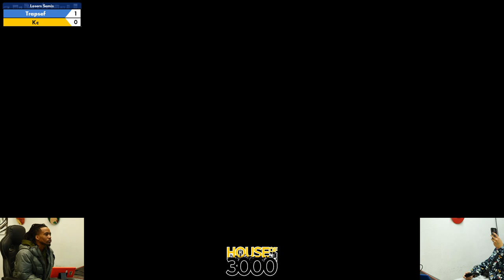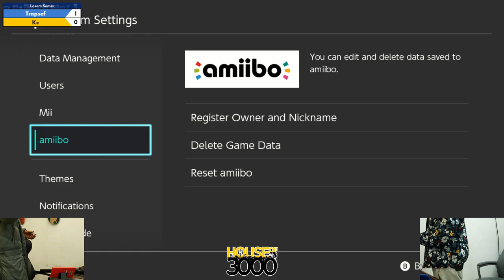BoMBS 153 Losers Semis Trapsef vs Kc